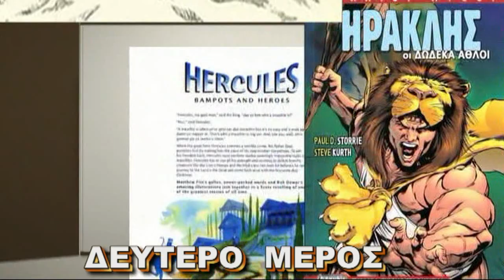Ηρακλής Οι Άθλοι 2 Hercules the Deeds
Στη Λιβύη ο Ηρακλής νίκησε τον γίγαντα Ανταίο, γιο του Ποσειδώνα και της Γης, ο οποίος ήταν πολύ δυνατός, επειδή έπαιρνε δύναμη πατώντας στη Γη, το κορμί της μητέρας του. Ο Ηρακλής, καταλαβαίνοντας σε τι οφειλόταν η δύναμή του, τον σήκωσε στον αέρα με τα δυνατά μπράτσα του και τον έπνιξε χωρίς δυσκολία.
Ύστερα από αυτό το κατόρθωμα, ο Ηρακλής, κουρασμένος, έπεσε να κοιμηθεί. Τότε οι Πυγμαίοι, ένας λαός νάνων, τον αλυσόδεσαν και τον κάρφωσαν στη γη. Όταν ξύπνησε ο Ηρακλής, τινάχτηκε επάνω κι αρπάζοντάς τους στη χούφτα του, τους τύλιξε όλους στο τομάρι του λέοντα της Νεμέας που φορούσε.